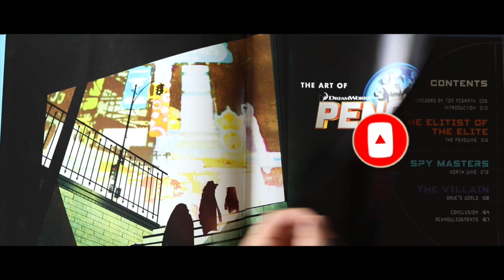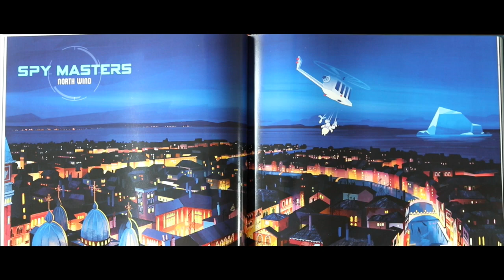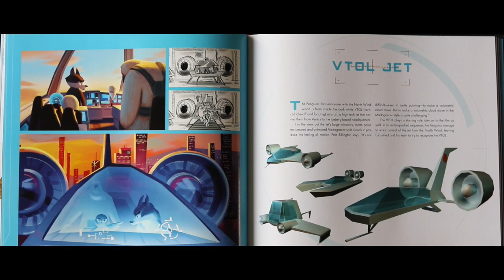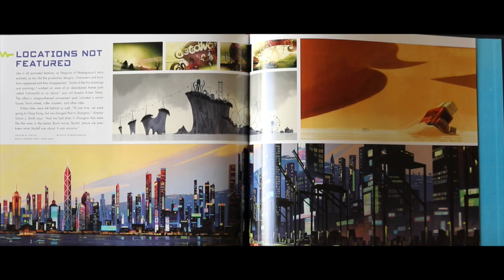The Art of DreamWorks Penguins of Madagascar - Quick Flip Through Preview Artbook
The Penguins of Madagascar are back in their very own feature film! Featuring the enterprising penguins from DreamWorks Animation’s Madagascar franchise, this 3-D comedy-adventure stars Skipper, Kowalski, Rico, and Private, who must join forces with the chic spy organization the North Wind, led by Agent Classified, to stop the cunning villain Dr. Octavius Brine from taking over the world.

The Art of Penguins of Madagascar will take a deep dive into the making of the animated film, featuring everything from concept art, character backstories, and design inspirations to interviews with key animation talent. Offering an exclusive behind-the-scenes peek at the creation of the remarkable film, this must-have book tells the complete story behind The Penguins of Madagascar.